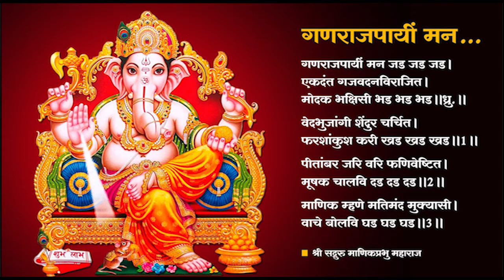Ganaraj Payee Man - गणराजपायीं मन - Ganapati Bhajan by Shri Manik Prabhu Maharaj -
Bhajan: Ganaraj Payee Man - Shri Manik Prabhu Maharaj
Sung by Shri Anandraj Manik Prabhu